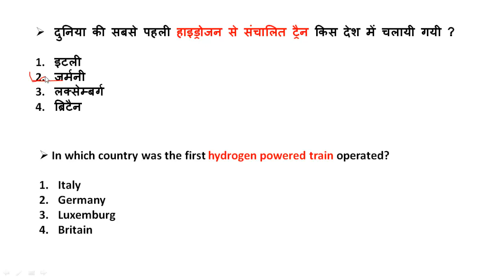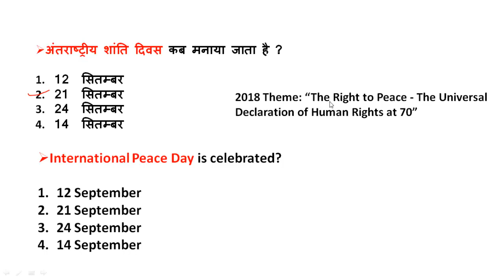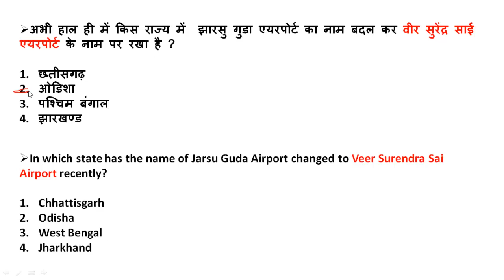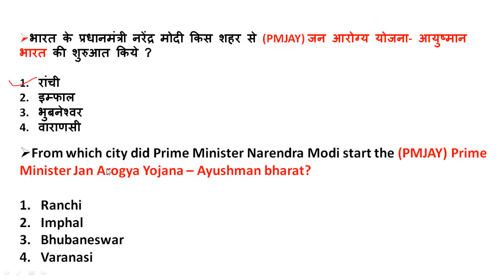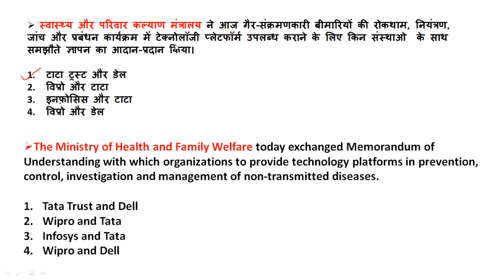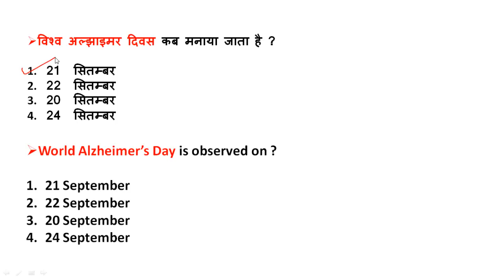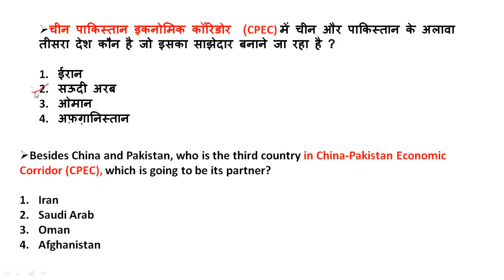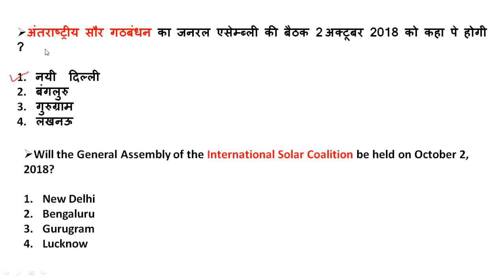MCQ No.6 Current Affairs- 21 22 Sept 2018 एमसीक्यू संख्या 6 महत्वपूर्ण करंट अफेयर्स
you are watching " Study Affairs " Study Key For Success  channel..
Top 10 of the Day Current Affairs 17-18 Sept. 2018.
for upcoming examination like... SSC/BANK/RAILWAY/CLAT/NDA/CDS/CIVIL etc.